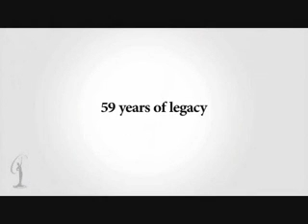Miss Ignorance USA 2011 discusses Evolution in school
This video of the Miss USA 2011 contestants displays the core of the issue regarding science education. The vast majority of these people do not understand what science is or how it works. The vast majority of these people do not understand what evolution is or how it works. They seem to equate the acceptance of a consensus scientific understanding with belief. They seem to think that there are two sides of some debate. This is what you get when ideology and religion is allowed to dictate education policy regarding what is science.

Evolution is a chronological change in allelic frequency within reproducing populations.

If we are to change the definition of science to allow the teaching of intelligent design creationism alongside the teaching of evolution, we should also teach,

Flat earthism and geocentrism alongside heleocentrism
Alchemy alongside chemistry
Astrology alongside astronomy
Witchcraft alongside physics
Intelligent falling alongside gravity

Some of these ladies clearly have a much better understanding than others. For the record, the more intelligent chicks are definitely hotter!